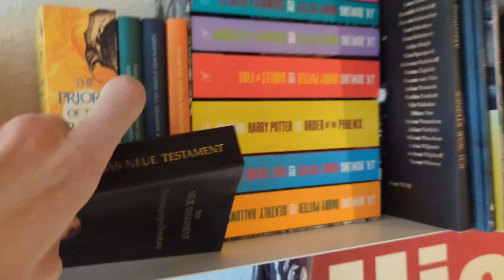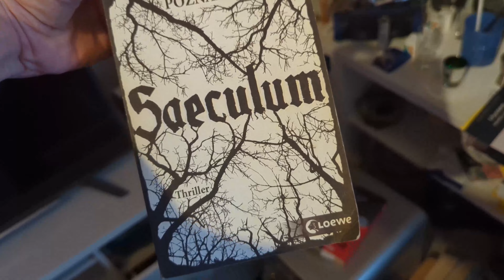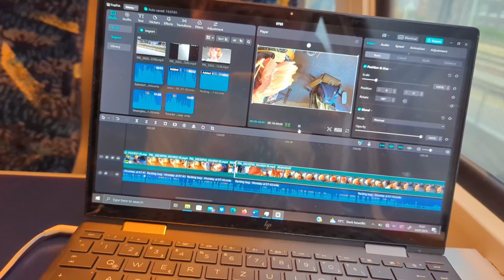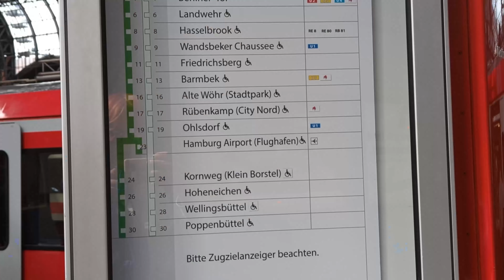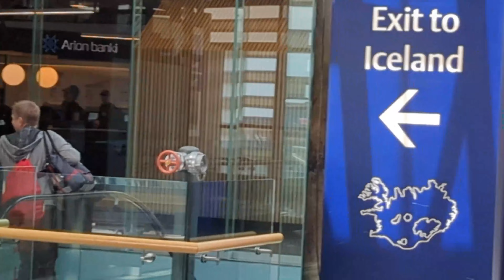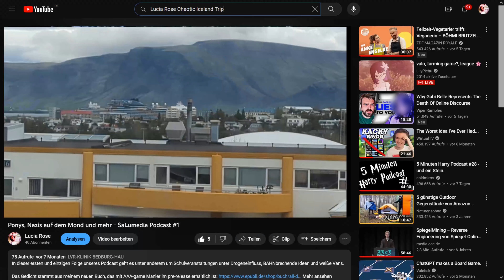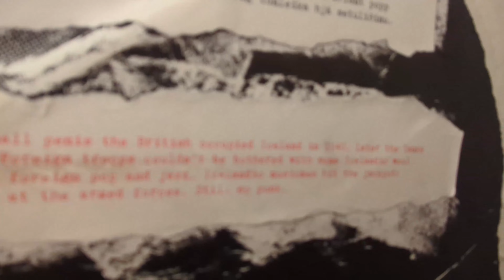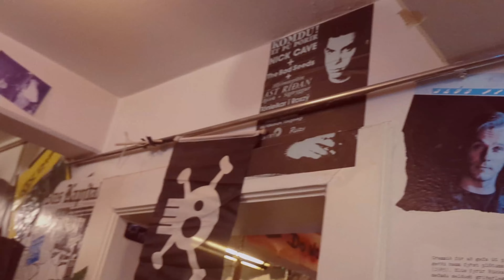Chaotic Solo Iceldand Adventure 1/3 - Getting Drunk and Driving Trains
Part #1 of the Iceland Series! I´m so hyped to show you the stupid stuff I did and everything! Part 3 will feature a trip to an actual, erupting VOLCANO! So yeah, stay hyped and enjoy :))